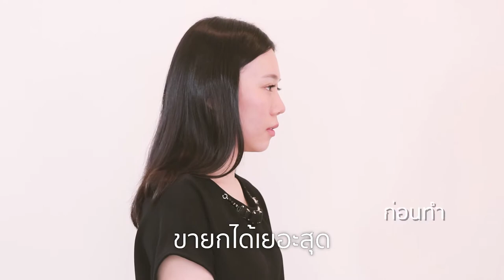หมอรีวิวเอง กับร้อยไหมที่ยกกระชับใบหน้าที่ดีที่สุด ด้วยไหมที่ไร้รอยต่อ!!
หมอที่ทำมาทุกสินค้าของวลีรัตน์ ต้องมาเจอกับร้อยไหม Imperial Topaz กับเคล็ดลับร้อยไหมยกกระชับใบหน้า ที่ยกกระชับใบหน้าได้ดีที่สุด โดยไหมที่ออกแบบเฉพาะรูปหน้าของแต่ละบุคคล
ปรึกษาปัญหารูปหน้าได้ที่